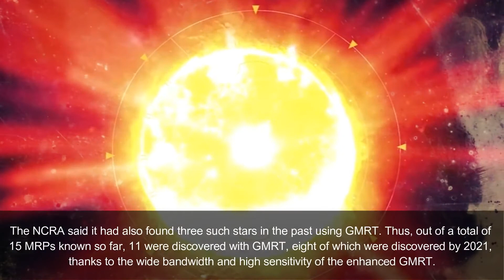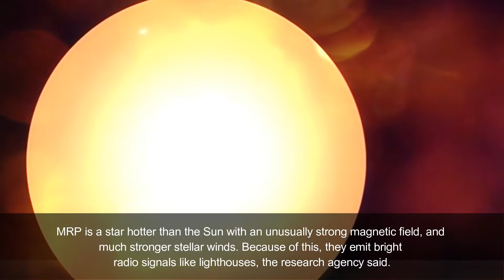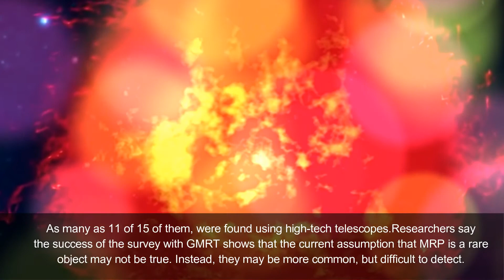Astronomers Find a Rare Star, Hotter Than the Sun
A group of Indian astronomers have now discovered stars hotter than the Sun, a total of eight. These stars belong to a rare class called Main-sequence Radio Pulse (MRP). Quoted from WIO News, the Pune-based astronomers found these stars using the Giant Metrewave Radio Telescope (GMRT) located near their area.

The group of scientists, led by astronomers from the National Center for Radio Astrophysics (NCRA), discovered a rare class of radio stars hotter than the Sun with unusually strong magnetic fields and much stronger stellar winds.